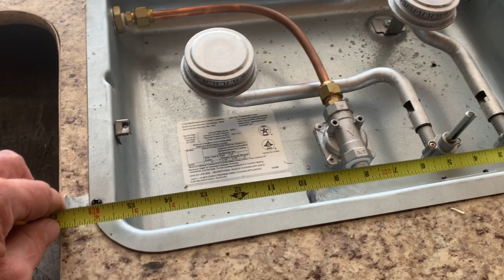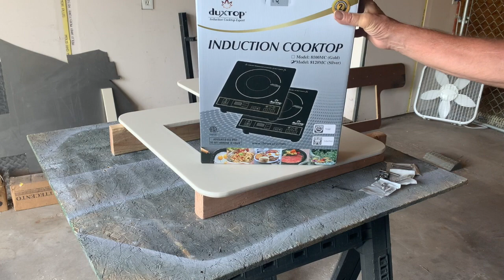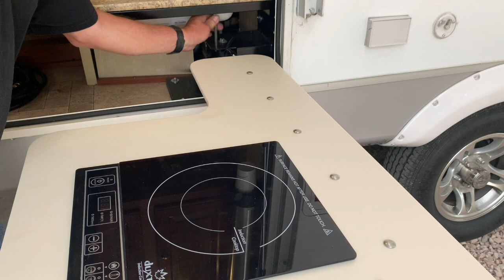How to update your RV to Induction Cook Top -- portable RV Cooking Convert a RV LP Propane burner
Thinking about buying an induction cooktop?  Watch this first.

This video is about How to convert an RV Propane Stove Cook Top to Induction Technology. Use a portable induction cook top in RV or Camping. Buy a standard table top induction cooktop and take camping. Much more efficient than Suburban gas cook top. Keep heat in the pan even when cooking in high winds. Induction cooktop demonstration.

Bill’s cool projects is a channel dedicated to various installations of home solar, vehicle solar, custom hot rod builds, classic vehicular EV conversions, and fabrication.